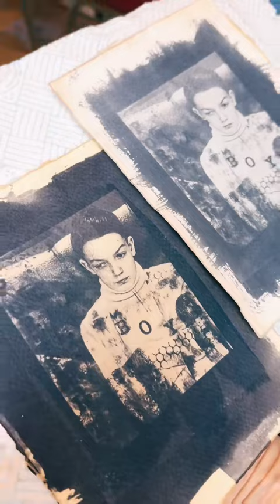I helped out on a Cyanotype workshop with Melanie King at Dark Peak Photo Fest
I helped out on a Cyanotype workshop with Melanie King at Dark Peak Photo Fest. It wss incredible, and lovely to meet other practitioners! Try it yourself!